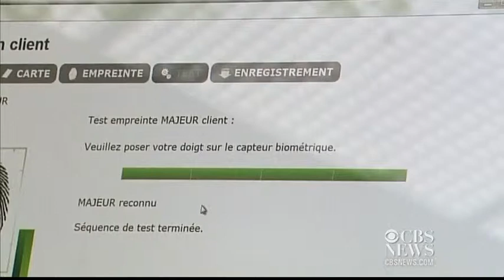Finger scan technology may halt credit card theft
Barnes and Noble is the latest retailer to report tampering that led to the theft of customer credit and debit card data. As Felipe Maya reports, a supermarket in France is testing new technology that could prevent thieves from stealing financial information.